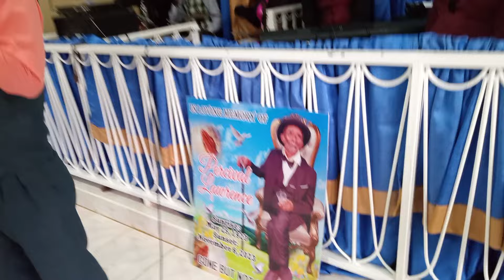Percival Benjamin Lawrence ( Bredda P. Papa